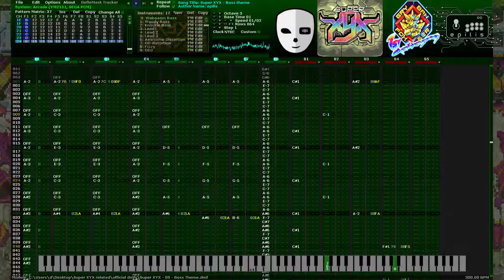Super XYX (partial) OST [drumless] 1 Year Anniversary - YM2151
To celebrate my 1 year anniversary of being the other audio guy with Team Grybanser Fox, I'm posting this special vid of Super XYX's OST that I'm writing for.

*These are all drumless.* I've disabled all the sample channels in Deflemask so you can hear the nuances that are normally covered up by drums. (Don't get me wrong, I love drums).

You can hear the normal versions of Stage 2 and 3 on my soundcloud and you can hear the others on the Team's soundcloud.

The game is still in development so not all songs are written at this time. There will be more stages and such so more songs in the future.

Track listing:
00:00 Title Screen
02:02 Ship Select
02:57 Stage 1 (originally written by Raigon on YM2612)
06:14 Stage 2
09:17 Stage 3
12:04 Stage 4
16:46 Boss Theme

Steam discog (all music were done by HeavyViper on these games):
--Jet Buster
- Fire Arrow Plus
- Zenodyne R
- Zenohell